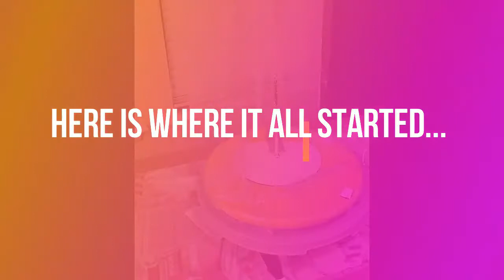**CAKE FAIL ** Alvin and the Chipmunks cake catastrophe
Welcome back guys!  I did this Alvin cake a while back  and filmed it right up to the cake catastrophe!
Tip: Preplan! My rod was too short and I should have fixed it once I realized it...but NOOOOOOOOOO! I thought it would be OK. It all worked out in the end, but it was an ALL NIGHT fix!

 Unfortunaltely, I did not film the fix...too chaotic!